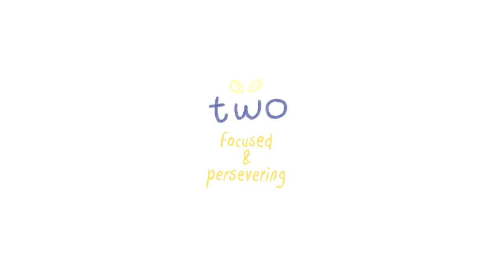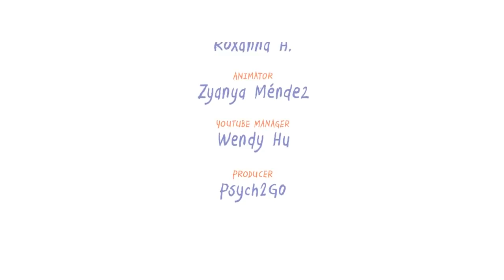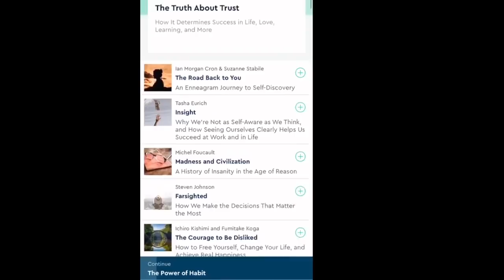5 Habits of Highly Successful People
are going to get unlimited access for 1 week to try it out.

Have you read or heard the book Seven Habits of Highly Effective People by Steven Covey? If you haven't I really recommend you guys check it out. In the book, it covers the following tips:

1. Be proactive
2. Begin with the end in mind
3. Put first things first
4. Think win-win
5. Seek first to understand, then to be understood
6. Synergize!
7. Sharpen the Saw

If you haven't, we really recommend you guys check it out if you do give Blinkist a 7 day trial. Get as many books done in those 7 days as possible.

Script: Catherine Huang
Voice Over: Roxanna H.
Animator: Zyanya Méndez
Blinkist Ad: Rachel M.
YouTube Manager: Tai Khuong